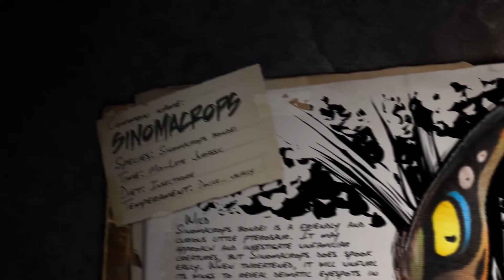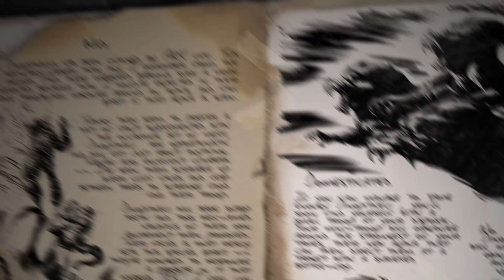[TRAILER] Créatures de LOST ISLAND, Date de Sortie & FJORDUR !